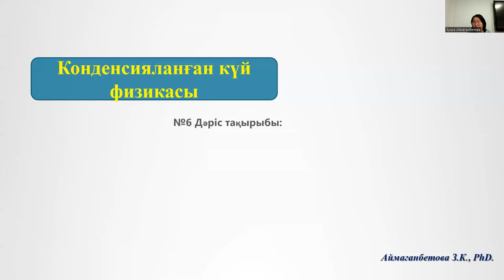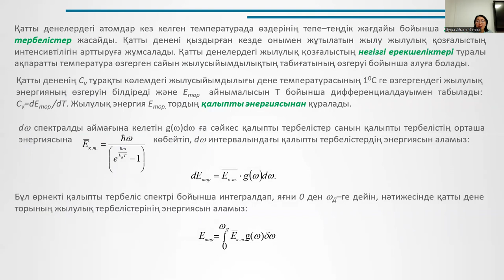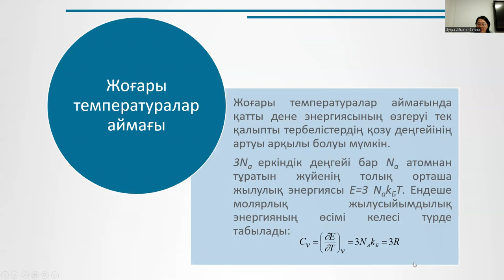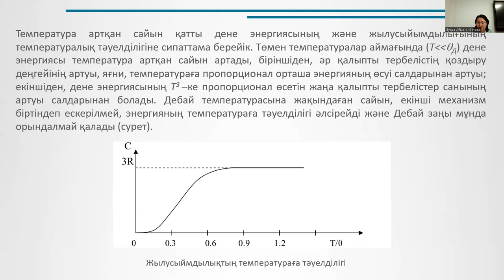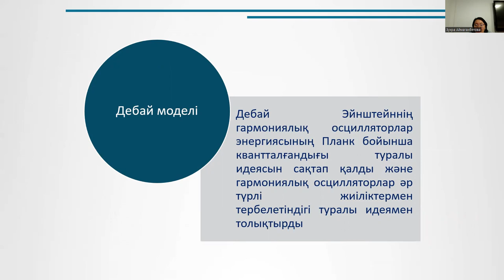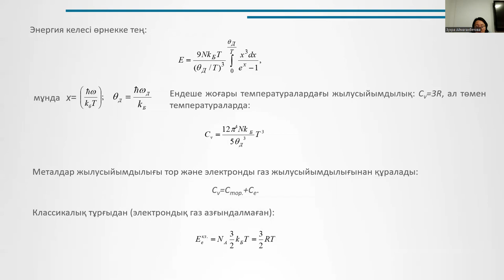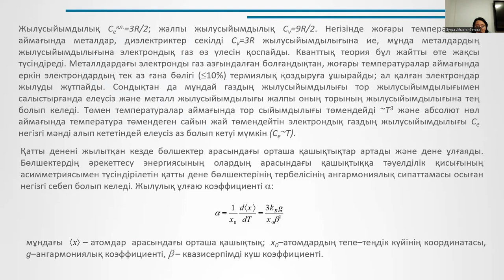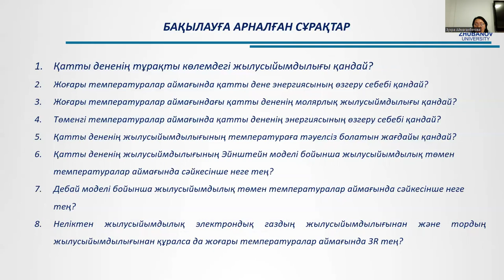6 лек. Конденсияланған күй физикасы